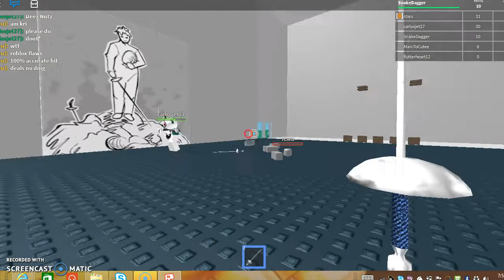ROBLOX:Fencing The "spider move" is OP!!!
I hope you enjoy some noob moves and some beasting and feasting for the beginning ;)